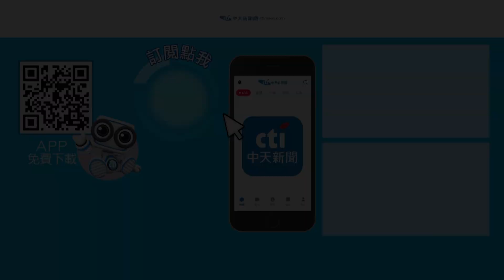【夯韓綜】後台直擊BoA安靜進食中 食量大到李孝利嚇到：又再吃！｜Dance歌手流浪團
瘋狂進食！李孝利被BoA的食量嚇到

歌手流浪團 Dance 歌手流浪團